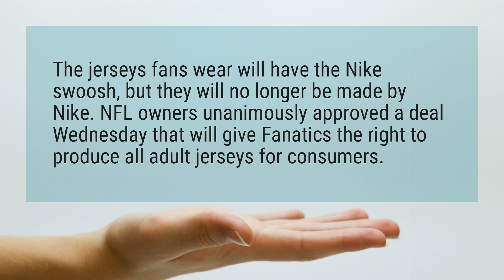Who makes the jerseys for the NFL?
The jerseys fans wear will have the Nike swoosh, but they will no longer be made by Nike. NFL owners unanimously approved a deal Wednesday that will give Fanatics the right to produce all adult jerseys for consumers.